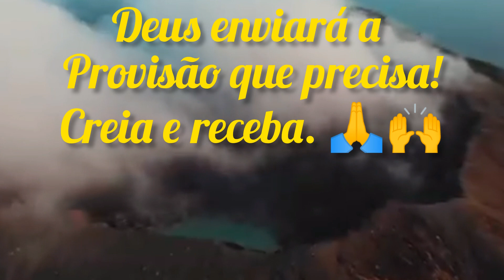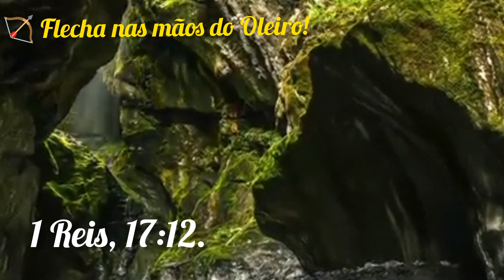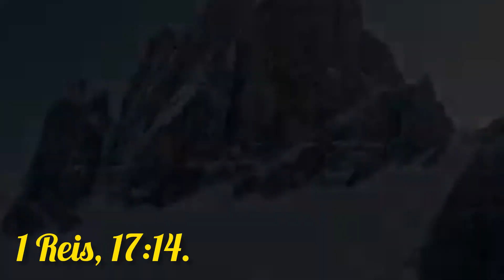🚨 Profeta Elias e a viúva de Sarepta! Creia na provisão de Deus, pois Ele enviará! 🙏🙌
Seja qual for a área da sua vida que você esteja precisando de uma provisão de Deus, creia que Ele enviará, através da nossa fé e obediência a sua palavra, pois da mesma maneira que Ele fez no passado, continua fazendo hoje, a viuva de Sarepta enquanto estava olhando a situação com os olhos humanos, pensou que faria a última refeição com o filho e morreria, mas o Senhor fez o milagre da multiplicação, através do Profeta Elias e realizou o milagre na vida da viúva e do seu filho! Desde já muito obrigada a todos...
Deus os abençoe abundantemente e sejam todos muito bem vindos... Em nome de Jesus!!! Amém.